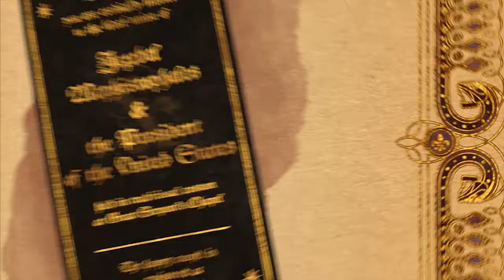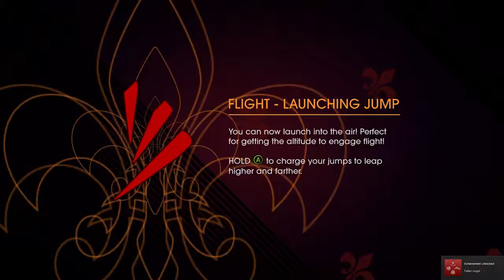Getting Our Wings (Saints Row: Gat Out of Hell Co-op #2) [60 FPS]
I CAN FLY TWICE AS HIGH, LIKE A BUTTERFLY IN THE SKYYYY

Saints Row: Gat Out of Hell is an additional story taking place after the events of the fourth game, in which the president/boss/leader of the galaxy, is taken into hell to marry Satan's daughter, Jezebel. In true Saints fashion, both Gat and Kinzie follow him in, in an attempt to save him/her. With awesome super powers of course.

►My Set-Up◄
GFX Card: Nvidia GeForce 760 4GB
RAM: 24GB
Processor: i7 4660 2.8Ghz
Mic: Audio Technica 2035
Headphones: Razer Blackshark
Recording Program: Fraps
Audio Program: Adobe Audition
Editing Program: Adobe Premiere Pro CS5.5